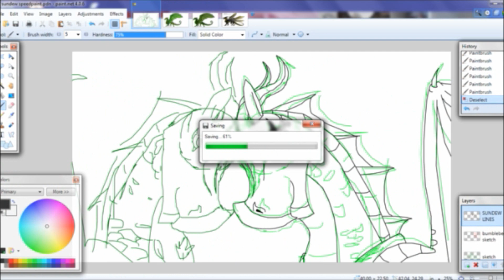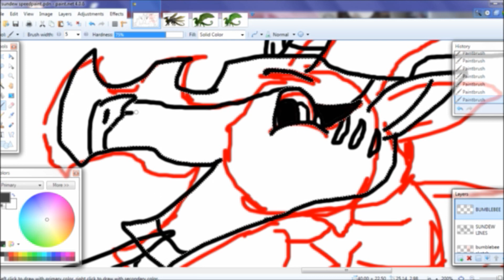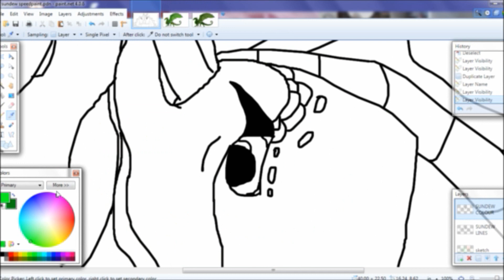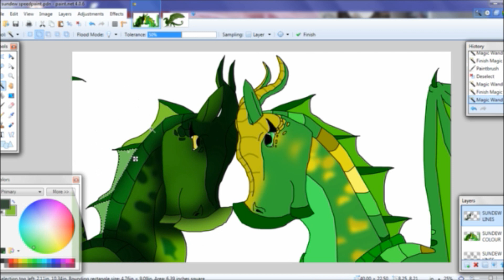[WoF SPEEDPAINT] //Sundew and Willow// (ft Bumblebee)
In honour of the release of 'The Poison Jungle', I present to you a Sundew speedpaint :D

It was originally just going to be Bumblebee sitting on Sundew's head but I decided to add Willow in because I really love this ship now X3

I've finished reading The Poison Jungle and wow did that have a shocking twist. I'm not going to spoil anything major, but all I'm going to say is you know things are going to go down when you get to the end of chapter 19. I need to read it again because there's so much that happens XD

Also there's so many cute scenes with Bumblebee and I couldn't stop laughing whenever she called Sundew 'Snudoo' XD

I really like the Sundew X Willow pairing and I look forward to seeing more of them :3

Appropriate song for Sundew and her girlfriend XD

Characters belong to: Tui Sutherland, author of Wings of Fire
Song is: Girlfriend, by Avril Lavigne